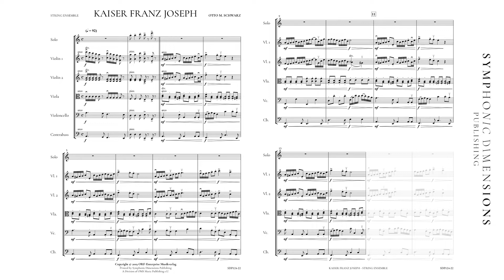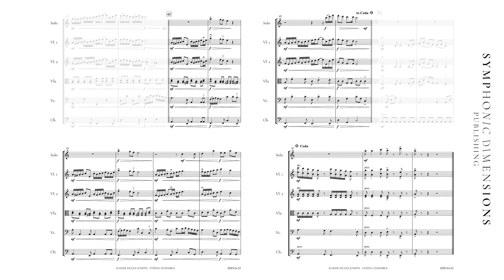KAISER FRANZ JOSEPH (Stringensemble & Solopart) - Otto M. Schwarz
SUBTITLE: for String Ensemble & Solo Part
COMPOSER: Otto M. Schwarz
PUBLISHER: Symphonic Dimensions Publishing
INSTRUMENTATION: String Ensemble and Solo
GRADE OF DIFFICULTY BAND Grade 3
PRODUCT TYPE: Set
INSTRUMENT GROUP: String Ensemble
YEAR OF PUBLICATION: 2022
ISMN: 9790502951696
NO.SDP124-22
RELEASE DATE: 4/14/2022
DEFINITIVE DURATION: 0:04:50

ENGLISH
Franz Joseph I ruled Austria for almost 68 years. He was the longest reigning Emperor of Austria and was married to Elisabeth of Austria (Sissi).
Otto M. Schwarz is not only a composer of symphonic music, but he also composes for films and documentaries. This is the genre in which Pictures of Vienna for string orchestra were written, depicting various sights, events, or characters from Vienna’s golden age. By writing this work as if composed in that time, the composer has created an immediate link to the era.

DEUTSCH
Franz Joseph I regierte Österreich nahezu 68 Jahre lang. Er war der am längsten regierende Kaiser Österreichs und mit Elisabeth von Österreich (Sissi) verheiratet.
Otto M. Schwarz ist nicht nur Komponist sinfonischer Musik, sondern komponiert auch Musik für Filme und Dokumentationen. In diesem Genre sind die „Pictures of Vienna“ (Bilder aus Wien) für Streichorchester entstanden, die verschiedene Sehenswürdigkeiten, Begebenheiten oder Persönlichkeiten aus dem historischen Wien beschreiben. Musik wie in aus diesen Zeiten wollte der Komponist schreiben, um eine unmittelbare Assoziation dazu herzustellen.

FRANCAIS
Otto M. Schwarz n'est pas seulement un compositeur de musique symphonique ; il compose également pour des films et des documentaires. C'est dans ce genre que s'inscrivent les "Pictures of Vienna" pour orchestre à cordes, qui dépeignent divers sites, événements ou personnages de l'âge d'or de Vienne. En écrivant cette œuvre comme si elle avait été composée à cette époque, le compositeur a créé un lien temporel avec cette époque.